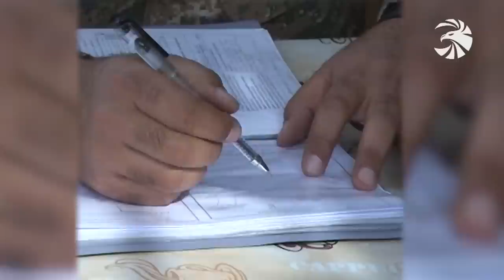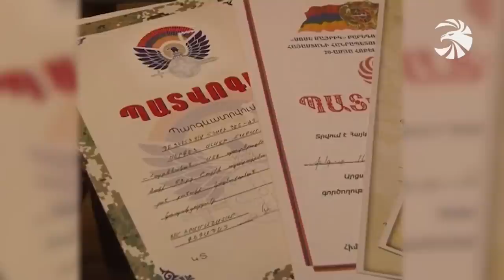Վարանդայի պատերազմը դեռ վերջացած չէ. Արցախի հերոս Սերգեյ Շաքարյանի հերոսական ուղին